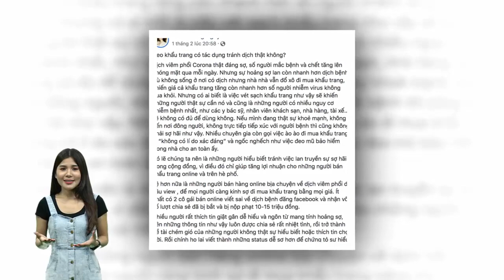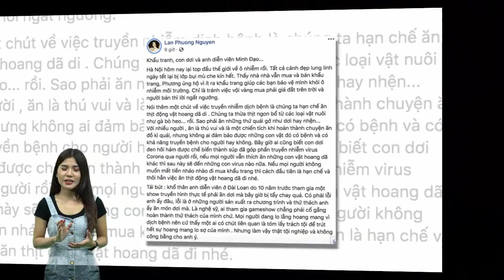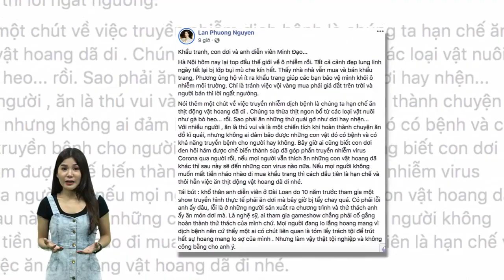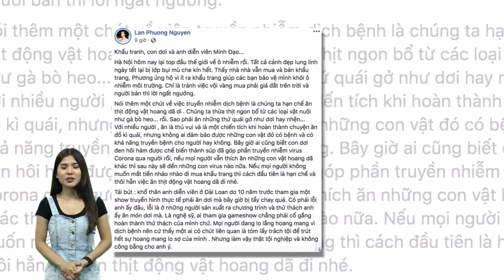Lan Phương bất ngờ bênh vực "Hoàng tử ếch" Minh Đạo về hành động ăn dơi trong gamshow